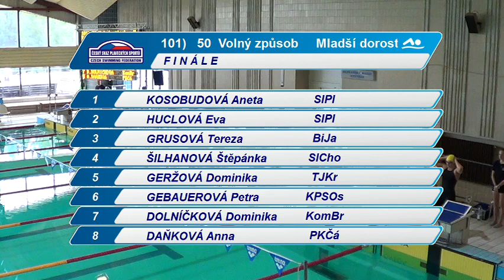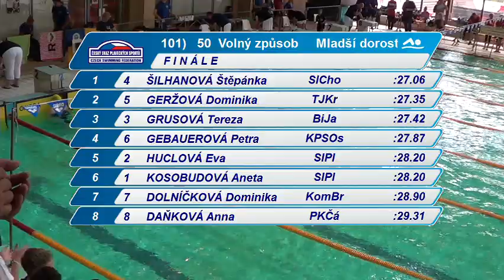Letní Mistrovství ČR dorostu 2014 - 50 VZ mladší dorostenky (finále)